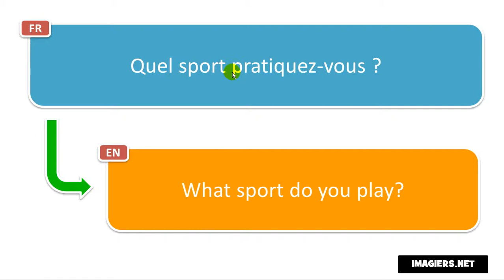النطق الفرنسي # Quel sport pratiquez vous